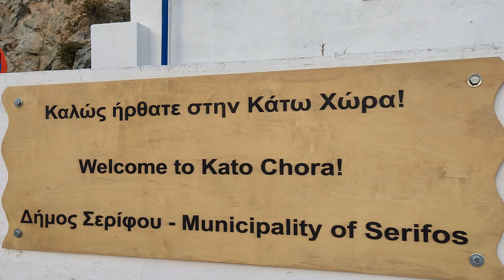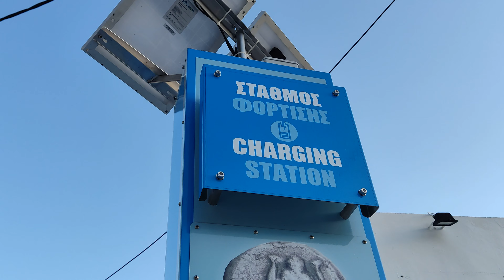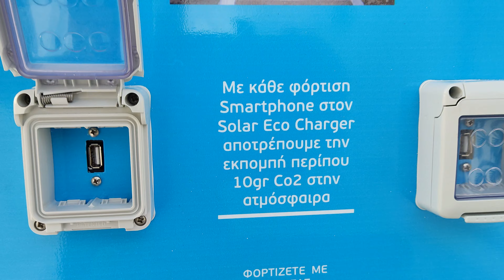ΣΕΡΙΦΟΣ: ΗΛΙΑΚΟΣ ΣΤΑΘΜΟΣ ΦΟΡΤΙΣΗΣ ΚΙΝΗΤΩΝ ΤΗΛΕΦΩΝΩΝ